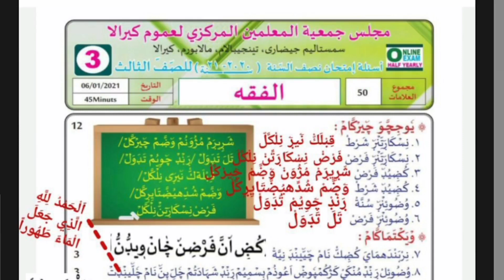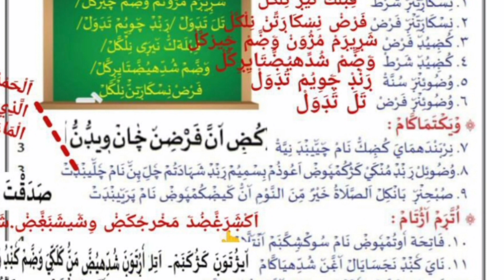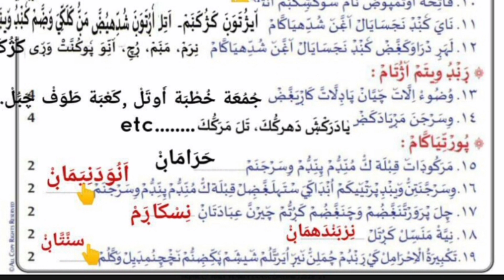സമസ്ത /ക്ലാസ്സ്‌ 3/ഫിഖ്ഹ് 👍👍👍@adamsedits123